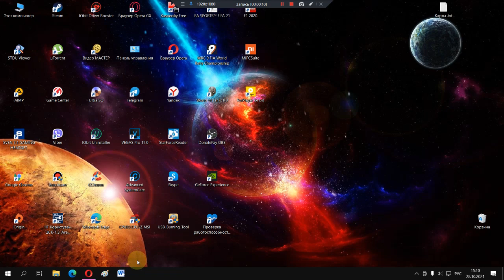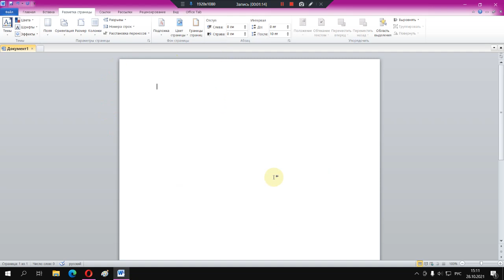Как изменить цвет страницы в word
В документах Word мы можем менять цвет фона страницы в видео покажу как изменить цвет листа в ворде